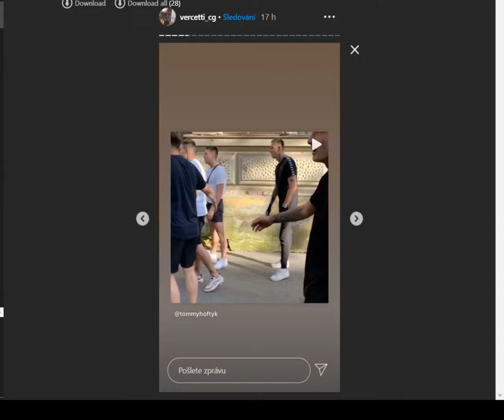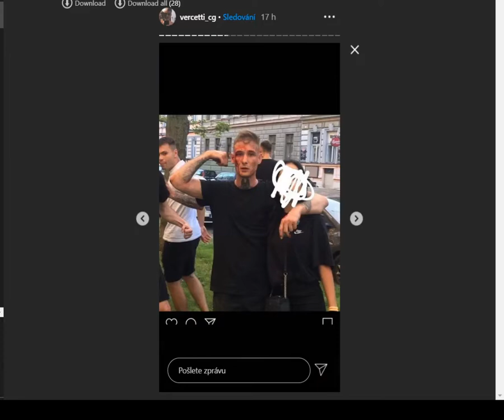Vercetii vyjádření k bitce s Hoftykem v areálu Žižkárny v Žižkově ulici v ČB